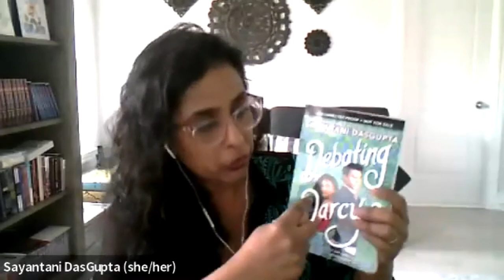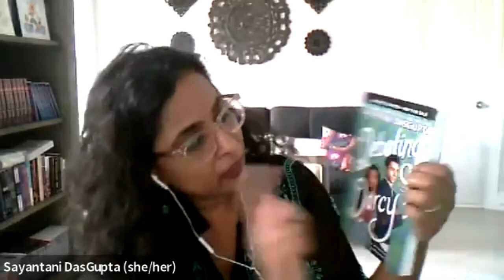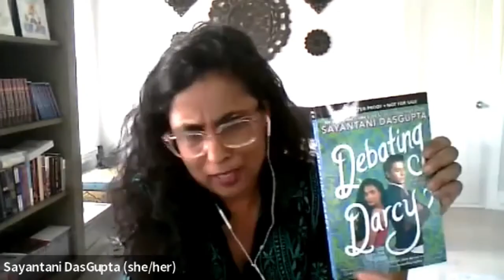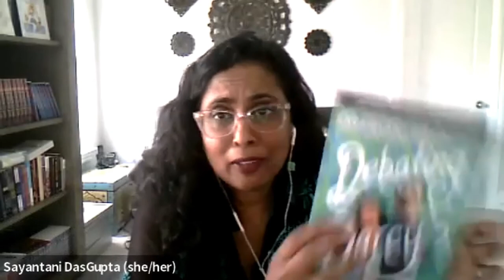Sayantani DasGupta Q&A Debating Darcy | We Need Diverse Books